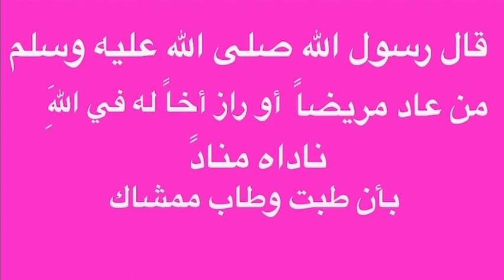من عاد مريضاً